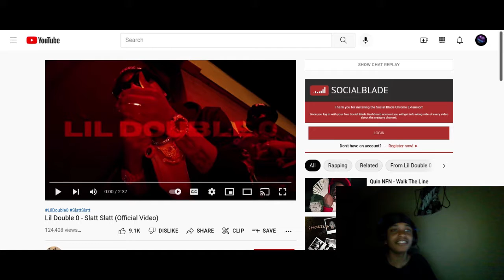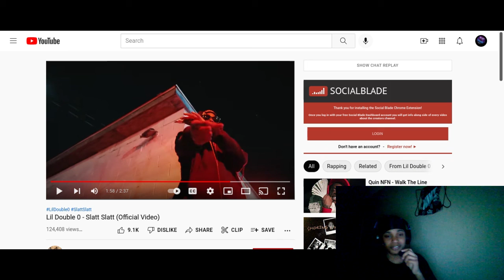Lil Double 0 - Slatt Slatt (Reaction)